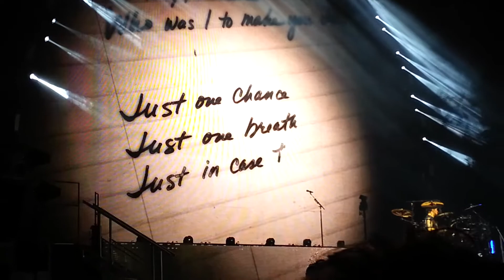Nickelback(2)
Coral sky amphitheater west palm beach Florida